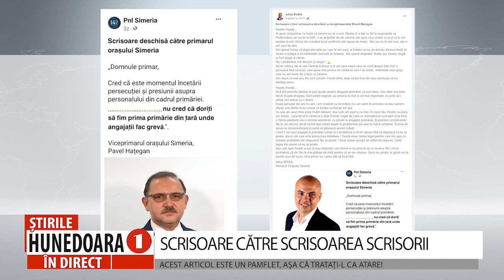SCRISOARE CĂTRE SCRISOAREA SCRISORII - PAMFLET